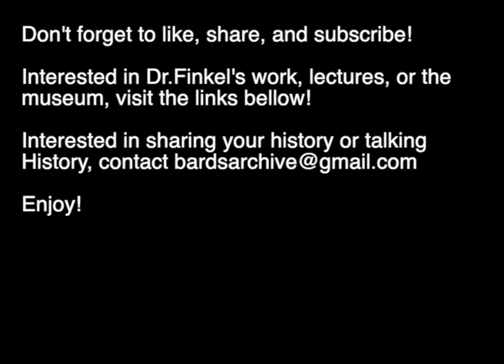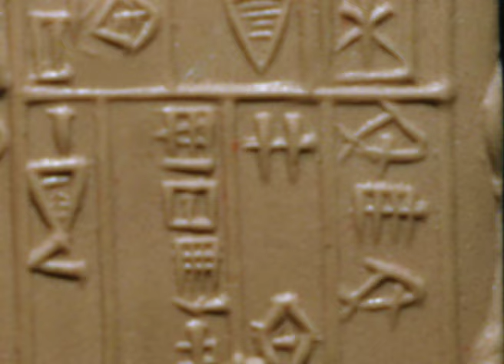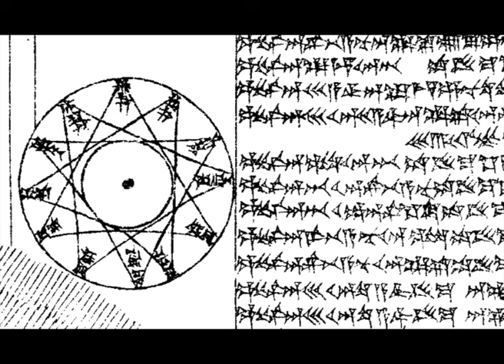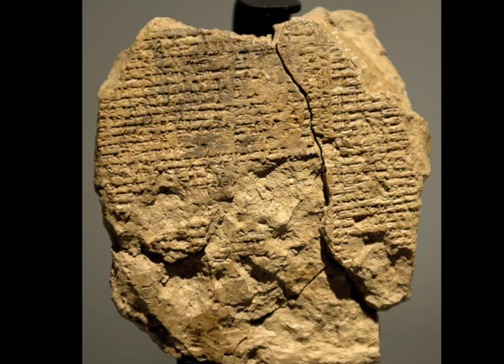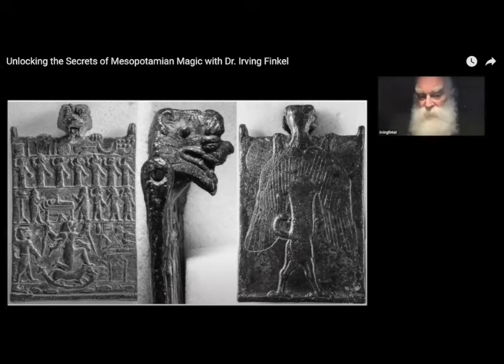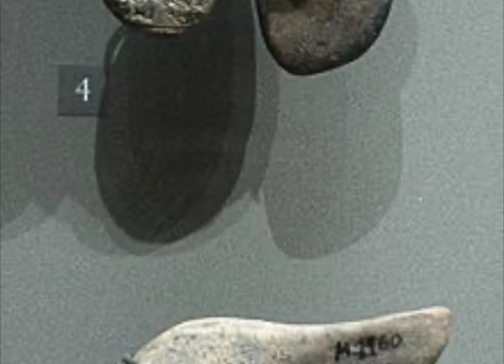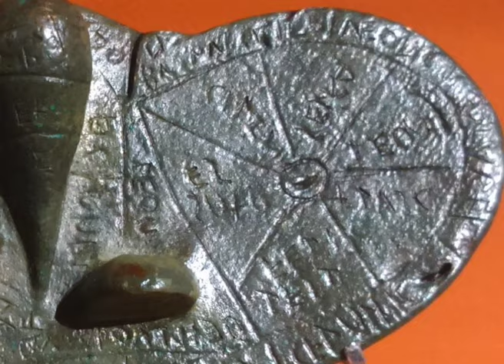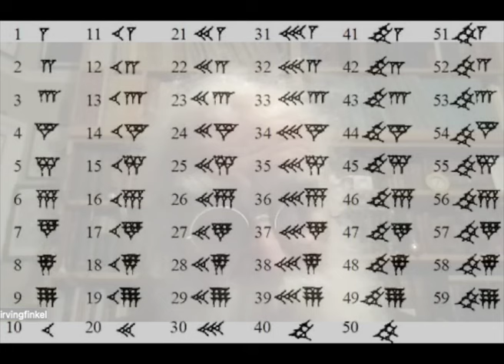Irving Finkel: Full Interview ll Sumerian, Mesopotamia, Babylon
Sincere thank you Dr.Finkel. It was a pleasure to have met you, I hope to visit if fate allows me to return to the UK and The British museum, I last saw I think in 07'.  Best with your endeavors and hope to talk again soon! Check out all these links!